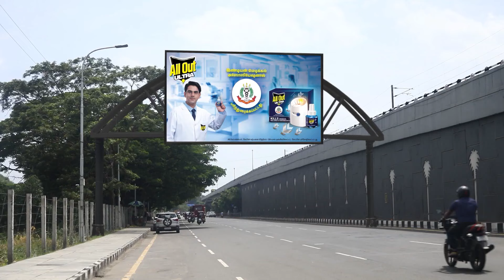Arun பற்றிய உண்மை தெரிஞ்சிருச்சா Sanjay-க்கு | Vidhya No 1 | Full Ep 628 | Zee Tamil | 05 Feb 24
Sneha is glad to learn about the rift between Sanjay and Vidhya. Sanjay gets jealous to see Arun giving a flower to Vidhya but realises his mistake when she tells him the truth about Arun.

Show Name: Vidhya No 1
Star Casts Name: Tejaswini, Niharika, Puvi
Characters Name: Vidhya, Vedavalli, Sanjay